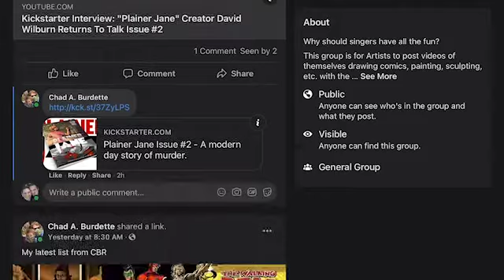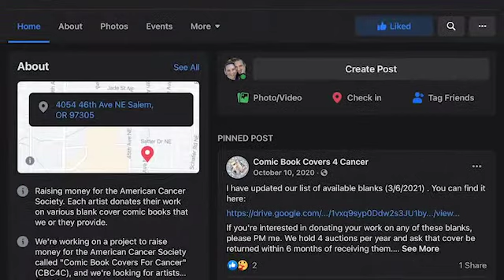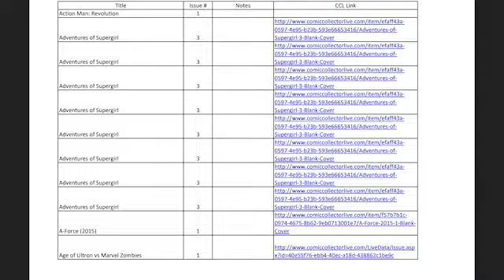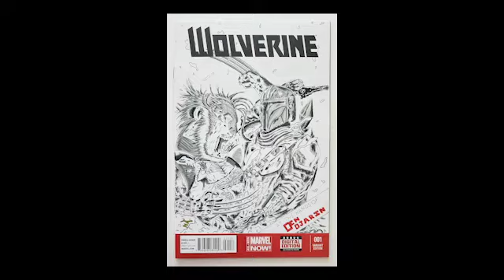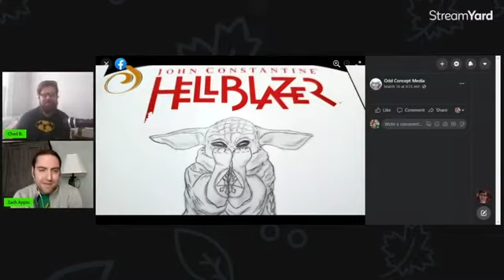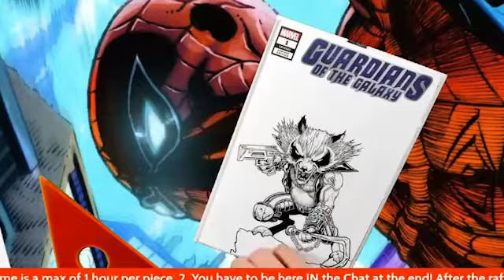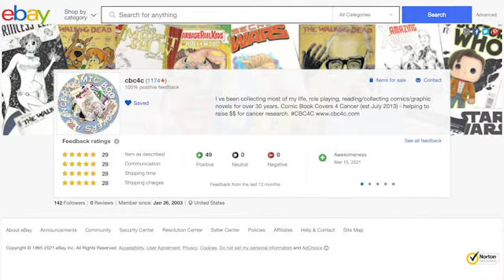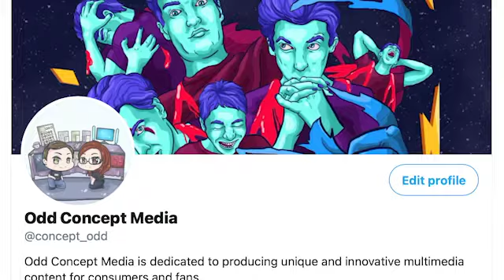Creator Spotlight: Zach Appio of Odd Concept Media and Comic Book Covers 4 Cancer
Zach Appio of Odd Concept Media discusses the project that he has been working on, Comic Book Covers 4 Cancer.

Chad and Zach battle tech issues as they talk about the upcoming fundraiser he is donating to the Star Wars-inspired sketch covers for.

For more details on the auction:
Welcome to our Spring series of auctions for 2021 to help raise $$ for the American Cancer Society. These auctions begin on Saturday, May 1st at 10am Pacific Time and run for 1 week on eBay.
To date, we have raised just over $12,700 for the American Cancer Society, and we need your help & support to continue to increase that amount.
We have a number of great covers that have been donated by a number of talented artists. I will release teasers for the covers that will be featured exclusively through this event. If you want to keep up-to-date, visit the Facebook

Special shout out to Zach for adding some material and cleaning up the tech issues we had.

► Artist Attribution
Track Name: "Near The Horizon"
Published by: Chill Out Records